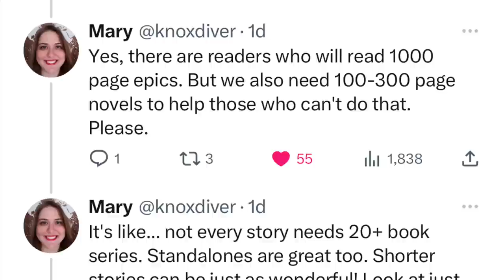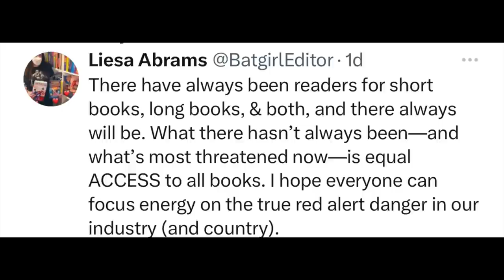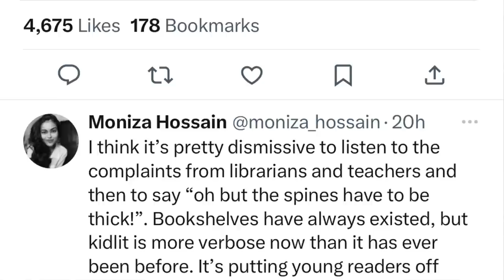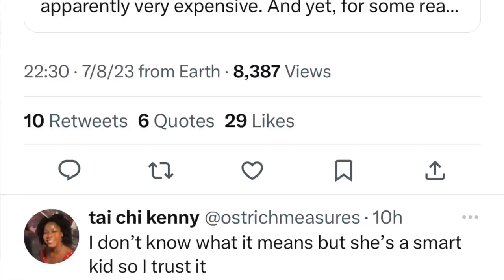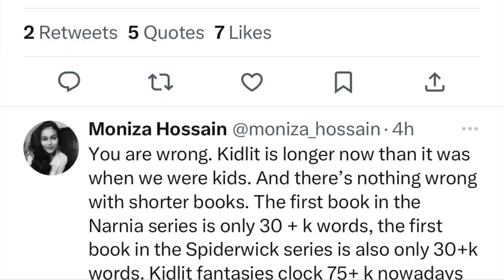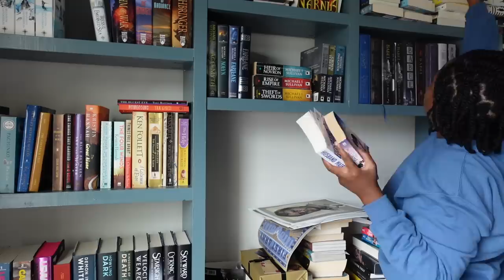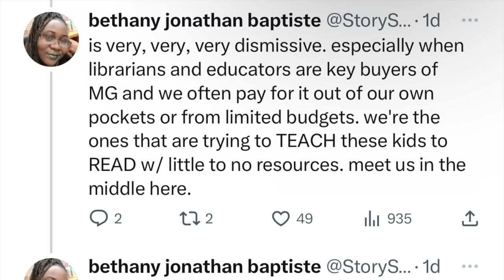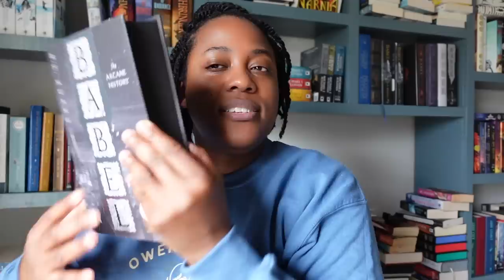BOOK COMMUNITEA: WE NEED SHORT BOOKS [CC]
Hey hey! I realize this conversation is more about shorter books for youths but PLEASE I AM BEGGING, WE NEED SHORTER BOOKS ACROSS ALL AGE GROUPS!!! What are your thoughts?